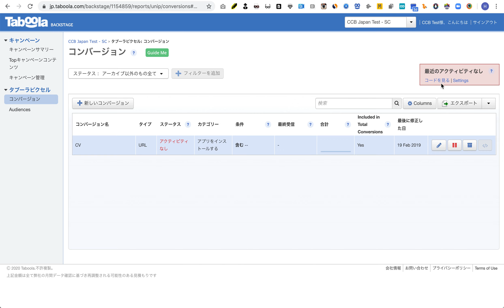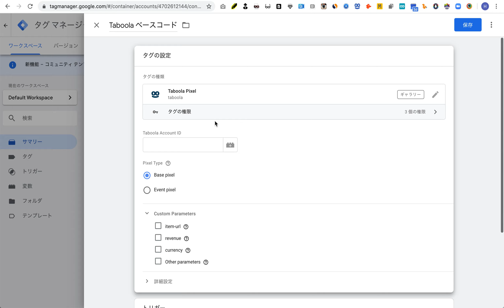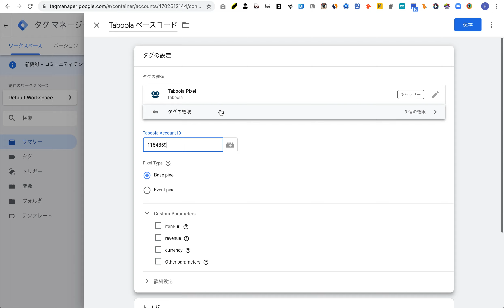GTM上でのタブーラピクセルの設置方法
GTMでのタブーラピクセルの設置方法についての動画です。